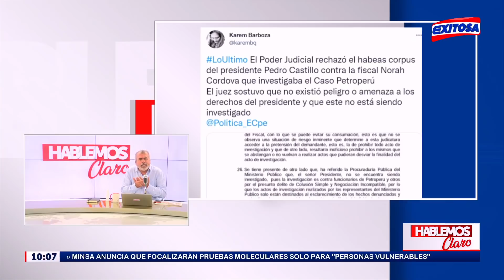🔴🔵PJ rechazó habeas corpus del presidente Castillo contra la fiscal Norah Córdova por caso Petroperú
El Poder Judicial rechazó el recurso de habeas corpus presentado por la defensa del presidente de la República, Pedro Castillo, contra la fiscal Norah Córdova, que investiga el caso Petroperú.

Exitosa Perú
"La voz de los que no tienen voz"

Corporación Universal